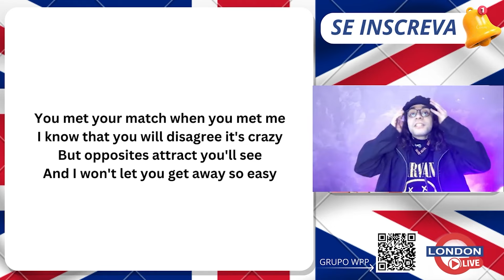LDN 184 - MELHORE SUA PRONÚNCIA COM A MÚSICA CAUSING A COMMOTION DA MADONNA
Hello Guys
Seja muito bem-vindo a mais uma London Live

🎥 LIVES TODAS TERÇAS E QUINTAS ÀS 20 HORAS